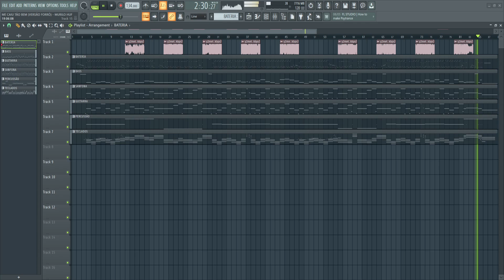PLAYBACK - ME CAIU TÃO BEM (VERSÃO FORRÓ) - MURILO HUFF E GUSTAVO MIOTO